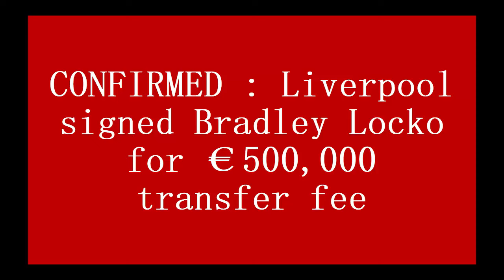CONFIRMED : Liverpool signed Bradley Locko for €500,000 transfer fee